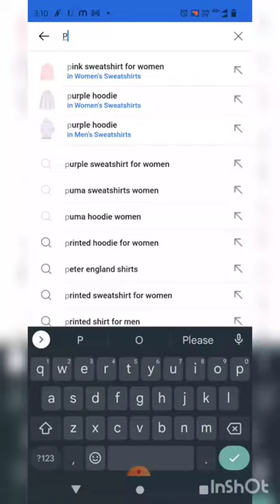Flipkart printed Jacket | Chann sitare